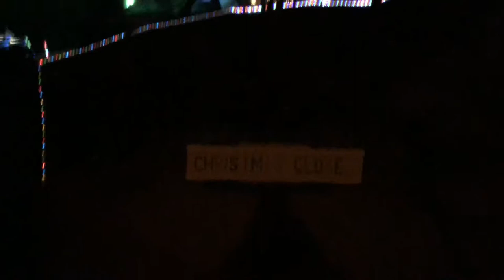Christmas Lights 2016 - Skelmersdale - U.K.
Decorations are up early this year. Just waiting for the neighbours to join in.